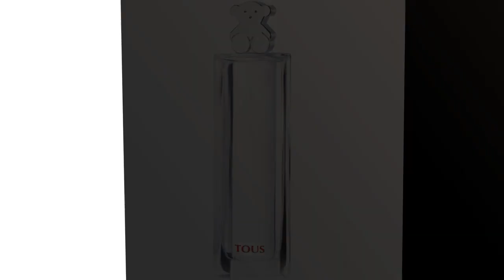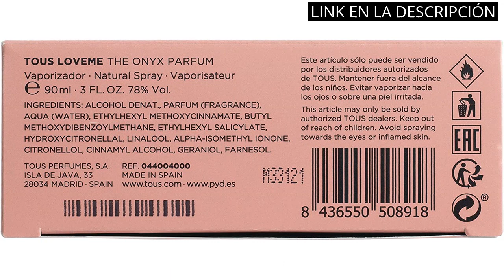【CURVE CRUSH PERFUME MUJER】Los 6 mejores perfumes de Mujer: Curve Crush ?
✋  Aquí están los 6 mejores perfumes de mujer: curve crush disponibles en el mercado.

??? ENLACES DE COMPRA CURVE CRUSH PERFUME MUJER ???

1) Tous, Eau de Toilette para Mujer, Fragancia Floral, 90 ml con Vaporizador

2) Tous LoveMe, Eau de Parfum para Mujer, Fragancia Floral Afrutada, 50 ml con Vaporizador

4) Britney Spears Midnight Fantasy Eau de Parfum - 100 ml

5) Tous, TOUCH The Original Gold, Eau de Toilette para Mujer, Fragancia Floral Afrutada, 50 ml con Vaporizador

6) Jennifer Lopez Glow - Agua de colonia con atomizador, 100 ml, fragancia excelente de distribuidor aprobado

00:00 - Intro
00:05 - 1) Tous, Eau de Toilette para Mujer, Fragancia Floral,...
00:34 - 2) Tous LoveMe, Eau de Parfum para Mujer, Fragancia...
00:59 - 3) Loveme The Onyx Parfum Vapo 50 Ml...
01:30 - 4) Britney Spears Midnight Fantasy Eau de Parfum -...
02:05 - 5) Tous, TOUCH The Original Gold, Eau de Toilette...
02:38 - 6) Jennifer Lopez Glow - Agua de colonia con...
03:06 - Outro